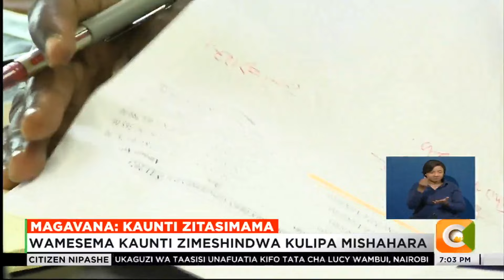Magavana wanasema hawajapokea mgao wao tangu Agosti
Baraza la magavana sasa limeonya kuwa shughuli katika kaunti zitalemazwa na kusitishwa hadi pale wizara ya fedha itakapotoa mgao wa kaunti. Katika kikao cha leo, magavana wamesema kuwa hawajapata pesa kuanzia mwezi Agosti hivyo malipo ya mishahara kwa wafanyikazi yamekuwa magumu. Hata hivyo waziri wa hazina john mbadi amekanusha matamshi ya magavana na kusema kuwa wizara ya fedha imetoa pesa za kaunti hadi Oktoba.